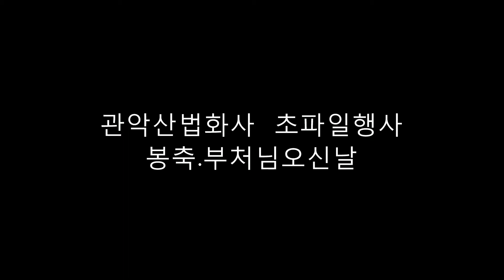관악산 법화사 부처님오신날 초파일행사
무궁화꽃예술단은 각분야에서.활동하시는 분들로 자진구성된.단체입니다..2016.5.14.토.관악산 법화사  부처님오신날 초파일행사